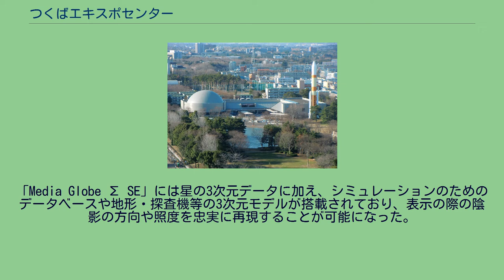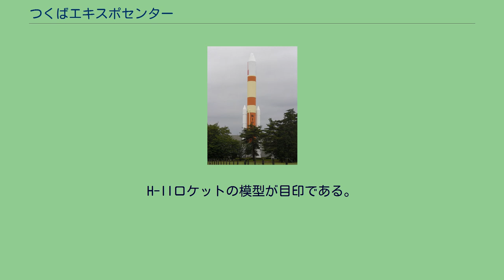つくばエキスポセンター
クリスマスイルミネーション（2018年12月） 屋外展示のH-IIロケット模型 つくばエキスポセンター（TSUKUBA EXPO CENTER）は、茨城県つくば市吾妻二丁目9番地にある科学館。
公益財団法人つくば科学万博記念財団が管理運営している。
1985年（昭和60年）に筑波研究学園都市で開催された国際科学技術博覧会の閉幕後、最新の科学技術や身近な科学に親しみを持ってもらえるように開設された。
世界最大級の規模を持つプラネタリウムや、屋外に展示されている実物大のH-IIロケットの模型が特徴である。
宇宙・海洋・原子力・ナノテクノロジー・生命科学・地球環境等、科学技術について幅広く展示している科学館である。
例えば日本が開発した深海探査艇のしんかい6500の模型に乗って深海の世界を見ることのできる施設がある。
また、国際科学技術博覧会（つくば博）当時の様子を展示した「科学万博メモリアル」のコーナーや霞ヶ浦の水質変化を示した「霞ヶ浦研究レポート」のコーナーもある。
館内の案内を研究所のOBがインストラクターとして務める。
センターの運営目標は「遊びながら科学を体験できる科学館」である。
インフォメーションには、緊急地震速報を受信する「デジタルなまず」が置かれている。
館内展示のみならず、館外にも展示物がある。
横浜博覧会から移設されたH-IIロケットは高さが50mある。
やじろべえの原理で平衡を保つ「ゆるぎ石」は質量が50tあるにも関わらず、軽く力を加えただけで動かすことができる。
これも科学万博の時の展示物であった。
屋外展示場の見学も入館券が必要。
館内のサイエンスミュージアムショップでは、宇宙食や宇宙関連グッズ・科学グッズなどを買うことができる。
つくばエキスポセンターのプラネタリウムは、開館当時からあるもので、数度の設備更新を経て現在も運用されている。
ドームは傾斜型・直径25.6m、定員232名。
光学式およびデジタル式の機器を備えたハイブリッド式プラネタリウムである。
上映は平日5回、休日（土日祝日）6回で、オリジナル番組・星空解説番組・こども番組・特別番組の4種類を用意している。
こども番組にはポケットモンスターが登場する作品もある。
初代 初代プラネタリウムも現在のプラネタリウムと同様、完成当時最新鋭の科学技術を導入した設備であった。
また、完成当時は世界最大のプラネタリウムであった。
特に日本が世界に先駆けて開発してきた高品位テレビ（ハイビジョン）は特徴的だった。
杉本・渡辺（1985）はこの高品位テレビの詳細な構成図・機器の規格等を論文にまとめている。
同論文によれば、高品位テレビで主に実写映像やアニメーションのような動的な映像を映写し、プラネタリウムで全体とその流れを映写するという、両者を組み合わせた運用がなされていた。
ドームの直径は現在と同じ25.6m、高品位テレビは縦4.8m・横8.0mで、大学・日本放送協会・NHKエンジニアリングサービスなどから成る「国際科学技術博覧会大型映像システム調査委員会」の調査報告に基づいて設計された。
光学プラネタリウムは一球一光源式としては当時世界初の宇宙型プラネタリウムであり、当時主流であった2球型プラネタリウムを脱した独創的なものとして高い評価を受けたとされる。
恒星の投影数（2万3000個）やドーム直径も当時世界最大であった。
当時の機器はその後の改修工事でほとんどが撤去または稼働を停止しているが、初代の恒星投影球部分はプラネタリウムホール前通路に展示されている。
また、高品位テレビのリアプロジェクタ室・調整室部分は現存し、万博当時の機器も保管されている。
通常は非公開であるものの、イベントとして一部を公開するツアーが実施されることもある。
2006年 2005年（平成17年）9月より改修工事を開始し、2006年（平成18年）4月1日に一般公開を再開した。
改修にあたってコニカミノルタプラネタリウム製の機器への入れ替えが行われ、光学系「インフィニウム L（INFINIUM L）」、デジタル映像システム「スカイマックス DS（SKYMAX DS）」を統合した「ジェミニスターIII（GEMINISTAR III）」という最新型の設備が導入された。
これは、静岡県の浜松科学館に次いで日本国内で2番目の導入であ...